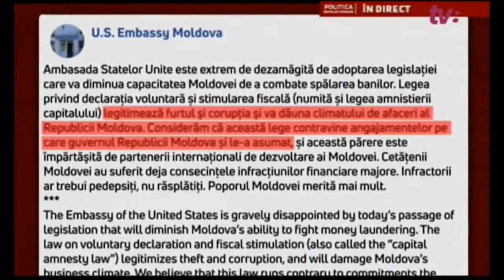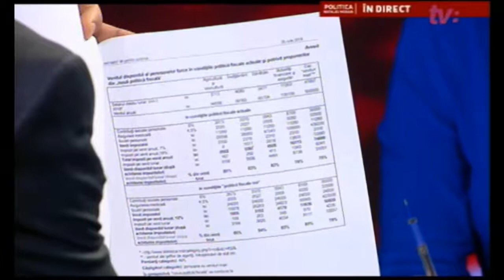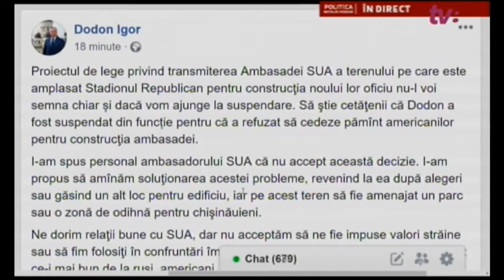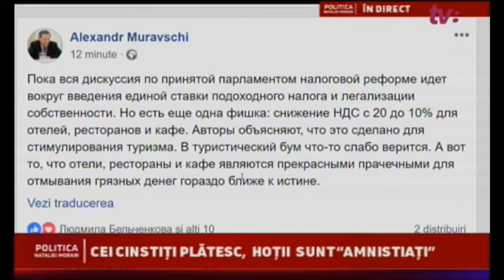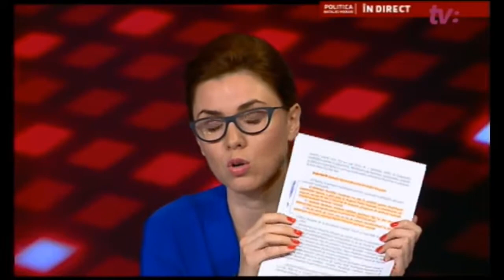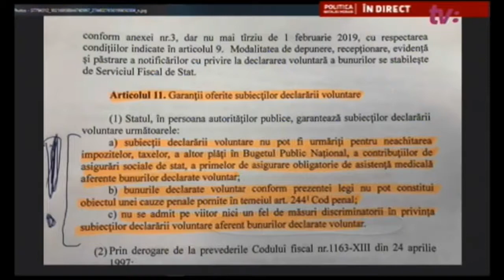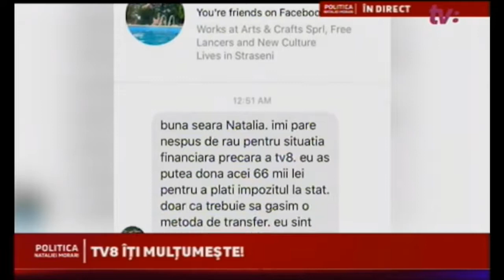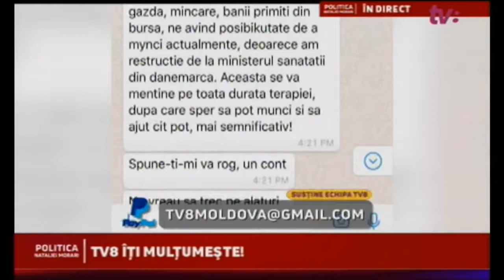ATENȚIE: CEI CINSTIȚI PLĂTESC, HOȚII SUNT “AMNISTIAȚI”